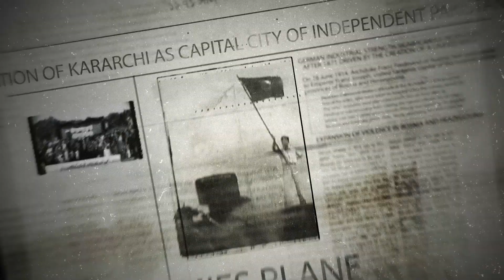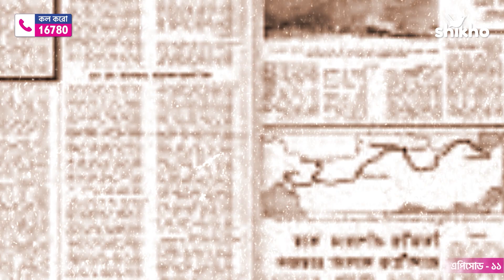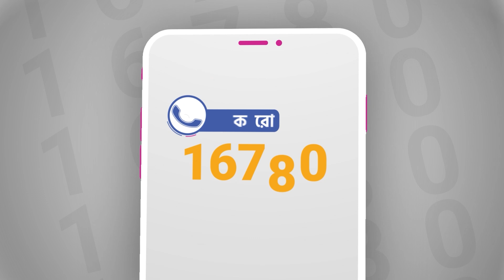বাংলাদেশের প্রতিরোধ ও মুজিবনগর সরকার গঠন । স্বাধীনতার ইতিহাস-পর্ব-১১। ইতিহাস শিখো | Shikho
গত পর্বের ভিডিওতে আমরা জেনেছি কিভাবে বঙ্গবন্ধুর স্বাধীনতার ঘোষণা বাংলার মানুষকে মুক্তিযুদ্ধে উদ্বুদ্ধ করেছে। তো গণহত্যা শুরুর পর কিন্তু ধীরে ধীরে বাঙালিরা প্রতিরোধ গড়ে তুলতে থাকে। বঙ্গবন্ধু শেখ মুজিবুর রহমান অপারেশন সার্চলাইট শুরুর আগেই নেতাকর্মীদেরকে কিছু নির্দেশনা দিয়ে রেখেছিলেন, যাতে যুদ্ধকালীন সময়ে কি করতে হবে তার নির্দেশনা ছিলো।
যেহেতু স্বাধীনতার ঘোষণা প্রচার হয়ে গেছে, তাই স্বাধীন দেশে একটা সরকার দরকার ছিলো, যেই সরকার মুক্তিযুদ্ধকে সুন্দর করে পরিচালনা করবে এবং বহির্বিশ্ব থেকে সহায়তা আনার চেষ্টা করবে। তৎকালীন আওয়ামী লীগ নেতা তাজউদ্দীন আহমেদ এপ্রিলের শুরু থেকেই একটা সরকার গঠনের জন্য কাজ শুরু করেন। এজন্য সীমান্ত পেরিয়ে ভারত সফর করেন এবং ফিরে এসে ১০ এপ্রিল গঠন করা হয় ‘মুজিবনগর সরকার’। এই সরকার গঠন করা হয়, মেহেরপুর জেলার বৈদ্যনাথতলার আম্রকাননে। পরবর্তীতে ঐ জায়গার নাম পরিবর্তন করে রাখা হয় মুজিবনগর। আজকের ভিডিওতে এই স্বাধীনতার ঘোষণার বিস্তারিত আলোচনা রয়েছে।